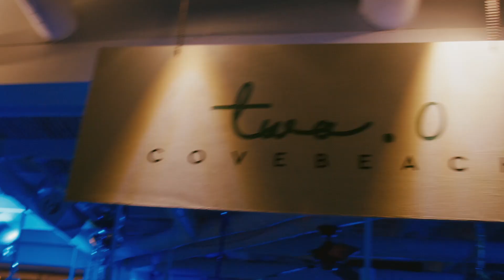NYE 2022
Walking into 2022 like...⁣
A NYE celebration like no other. Drinks, entertainment & spectacular views😍⁣
Thank you to everyone who attended and made this year a memorable one.  See you next year🥂❤️⁣